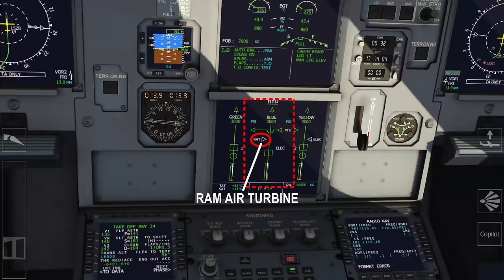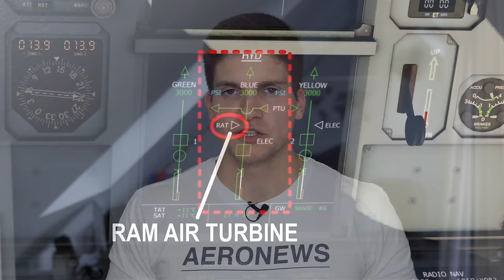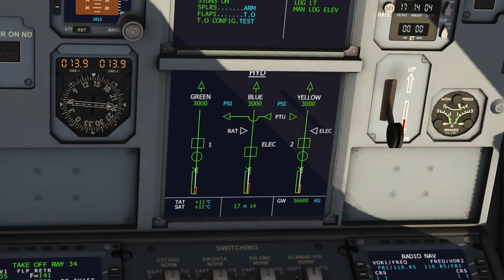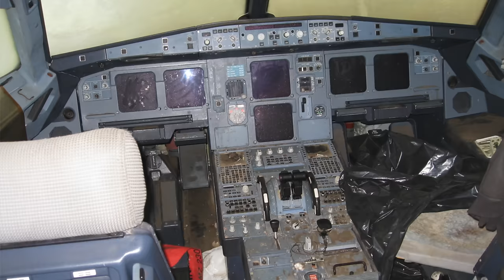Das passiert beim doppelten Triebwerksausfall! AeroNews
By No machine-readable author provided. - No machine-readable source provided.